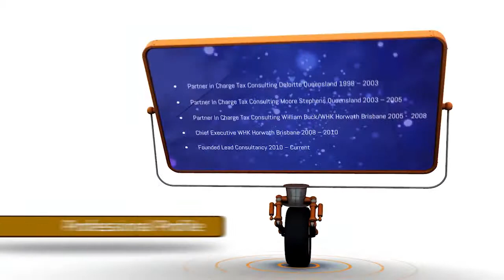Digital Planet Media video promo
We produce affordable videos for your website. Based in Brisbane Queensland